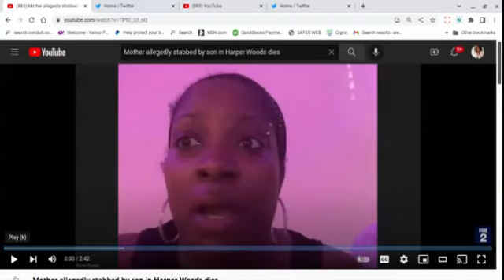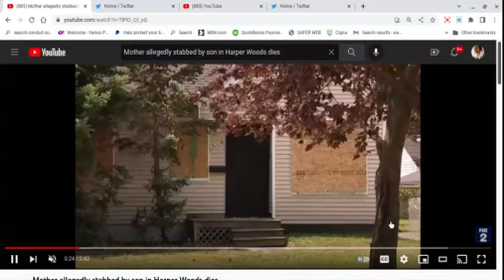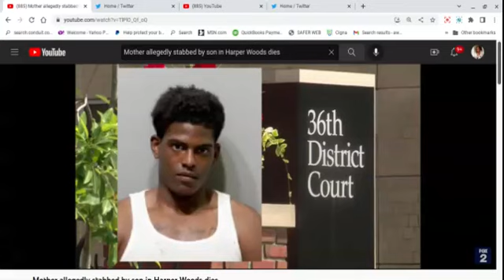Harper Woods Man Jonathan Welch, Stabbed His Mother (allegedly). She has Passed. 3 Gone..Tyrone Pt A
Brief commentary on a man who allegedly killed his girlfriend, step dad & now his mother.